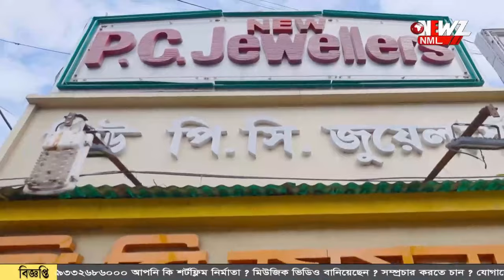আগামী ২৪ ঘণ্টায় বৃষ্টির পূর্বাভাস।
আগামী ২৪ ঘণ্টায় বৃষ্টির পূর্বাভাস। বঙ্গে ফের দুর্যোগের সম্ভাবনা। জাঁকিয়ে ঠান্ডা না পেলেও সপ্তাহ শেষে ফের পারদ পতনের সম্ভাবনা।